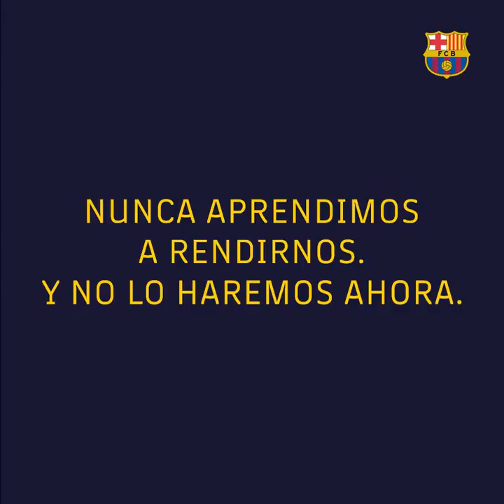Fútbol femenino Barcelona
Video Motivacional